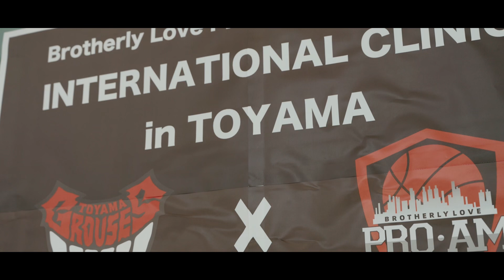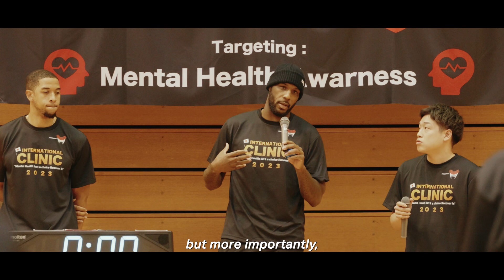Brotherly Love Proam Foundation Inc Presents: International Clinic located in Toyama City, Japan🇯🇵